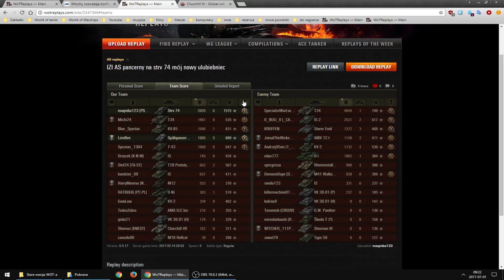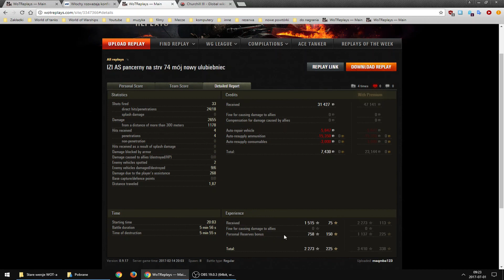Czołg w dobrych rękach: maqmba123 na Strv 74 (Ensk, bitwa spotkaniowa, MM+2)